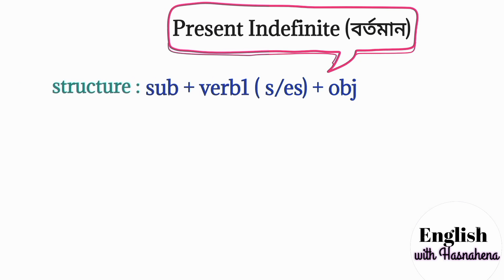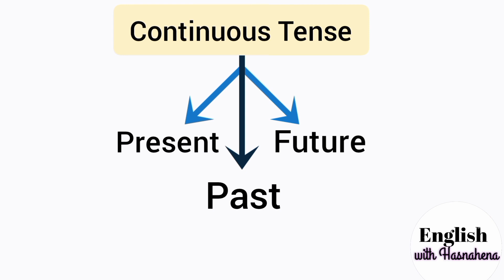Tense শেখার সহজ উপায় | indefinite tense examples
বন্ধুরা...
আজকের ভিডিও তে আমি indefinite tense কোথায় ব্যবহার হয় এবং sentence গুলো কিরকম হয় তা নিয়ে আলোচনা করেছি, sentence structures দিয়েছি আর বিভিন্ন situation এর উদাহরণ দিয়েছি, এই ভিডিওটা দেখে তোমরা যদি practice করো তাহলে স্পোকেন English এ অবশ্যই improvement করতে পারবে।

1. Read and write daily for at least 1 hour at your level, means you can start with simple English story books which is made for kids.

2.  Try to clear you all doubts regarding basic english grammar.

3. Regularly watch and follow English with hasnahena videos on different topics like: present tense, past tense, future tense, parts of speech, modal verb, voice changae, narration, articles, spoken english practice class etc.

4. Find a partner and start speaking in English. If nobody is there start self talking.